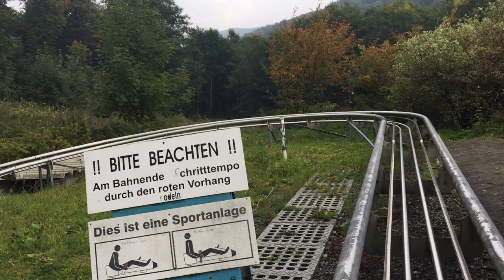a very FAST Rodelbahn - Toboggan run in Olsberg-Bruchhausen, Germany.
This video shows you a ride on the summer toboggan, Rodelbahn in German, on the Erlebnisberg Sternrodt in Olsberg-Bruchhausen,  Germany. This ride takes you more than 100 meters up and than almost 1000 meters down hill. This ride is very fast, seatbelts just like in your car, are mandatory. Speed goes up to 50 km. per hour! The whole place is about 2 miles away from the village, so don't be scared your driving the wrong way. Just follow the signs. Hope you like this video & do this when you're in the neighborhood!
Dieses Video zeigt Ihnen eine Fahrt auf der Sommerrodelbahn, Rodelbahn auf Deutsch, auf dem Erlebnisberg Sternrodt in Olsberg-Bruchhausen. Diese Fahrt führt Sie mehr als 100 Meter hoch und als fast 1000 Meter hinunter. Diese Fahrt ist sehr schnell, Sicherheitsgurte wie in Ihrem Auto, sind Pflicht. Geschwindigkeit geht bis zu 50 km. pro Stunde! Der ganze Ort ist etwa 2 Meilen entfernt vom Dorf, also keine Angst, dass Sie den falschen Weg fahren. Folgen Sie einfach den Schildern. Hoffe, dass Sie dieses Video mögen und dies tun, wenn Sie in der Nachbarschaft sind!
Cette vidéo vous montre un tour sur le toboggan d'été, Rodelbahn en allemand, sur Erlebnisberg Sternrodt à Olsberg-Bruchhausen, en Allemagne. Ce trajet vous emmène à plus de 100 mètres et à près de 1000 mètres en bas de la colline. Ce tour est très rapide, les ceintures de sécurité tout comme dans votre voiture sont obligatoires. La vitesse monte jusqu'à 50 km. par heure! Tout l'endroit se trouve à environ 2 milles du village, alors n'ayez pas peur que vous conduisiez le mauvais chemin. Il suffit de suivre les panneaux. J'espère que vous aimez cette vidéo et faites ceci lorsque vous êtes dans le quartier!
Bu video, Almanya'nın Olsberg-Bruchhausen kentinde Erlebnisberg Sternrodt adlı Alman yazar kek direği Rodelbahn'a binişinizi gösterir. Bu yolculuk sizi 100 metreden fazla ve tepeden yaklaşık 1000 metre daha götürür. Bu yolculuk çok hızlıdır, emniyet kemerleri arabanızdaki gibidir, zorunludur. Hız 50 km'ye kadar çıkıyor. saat başı! Bütün yer yaklaşık 2 km uzaklıkta bir köydür, bu yüzden yanlış bir şekilde sürmekten korkmayın. İşaretleri takip et. Umarım bu videoyu beğenirsin & mahalle varken bunu yapın!
这个视频显示了你在德国的罗德堡的夏季雪橇，在德国的奥尔斯伯格 - 布鲁赫豪森的Erlebnisberg Sternrodt。 这次乘坐需要你超过100米的距离，而不到几千米。 这样的车速非常快，安全带就像你的车一样，是强制性的。 速度可达50公里。 每小时！ 整个地方距离村庄大约2英里，所以不要害怕你的驾驶错误的方式。 只要按照标志。 希望你喜欢这个视频，做这个，当你在附近！
यह वीडियो आपको जर्मनी में ओल्सबर्ग-ब्रुखहौसेन, एलेबनिस्बर्ग स्टर्नट्रोड पर ग्रीष्मकालीन तोगगन, रोडेलबाहं पर एक सवारी दिखाता है। यह सवारी आपको 100 मीटर से ज्यादा की दूरी पर लेती है और पहाड़ी नीचे लगभग 1000 मीटर की दूरी पर है। यह सवारी बहुत तेज है, बस आपकी कार की तरह सीट बेल्ट्स अनिवार्य हैं। गति 50 किमी तक बढ़ जाती है प्रति घंटा! पूरी जगह गांव से लगभग 2 मील दूर है, इसलिए अपने ड्राइविंग को गलत तरीके से डरा नहीं। बस संकेतों का पालन करें आशा है कि आप इस वीडियो को पसंद करें और जब आप पड़ोस में हों तो ऐसा करें!
هذا الفيديو يظهر لك ركوب على التزحلق الصيفي، رودلبان في الألمانية، على إرلبنيسبرغ ستيرنرود في أولسبرغ-بروتشوسن، ألمانيا. هذه الرحلة يأخذك أكثر من 100 متر حتى وأكثر من 1000 متر أسفل التل. هذا ركوب سريع جدا، أحزمة الأمان تماما كما هو الحال في سيارتك، إلزامية. سرعة ترتفع إلى 50 كم. في الساعة! المكان كله حوالي 2 ميلا بعيدا عن القرية، لذلك لا يكون خائفا الخاص بك القيادة بطريقة خاطئة. فقط اتبع علامات. آمل أن تكونوا مثل هذا الفيديو والقيام بذلك عندما كنت في الحي!
Este video te muestra un paseo en el tobogán de verano, Rodelbahn en alemán, en el Erlebnisberg Sternrodt en Olsberg-Bruchhausen, Alemania. Este recorrido te lleva a más de 100 metros de altura ya casi 1000 metros de la colina. Este paseo es muy rápido, los cinturones de seguridad como en su coche, son obligatorios. Velocidad de hasta 50 km. ¡por hora! El lugar entero está a unos 2 kilómetros de distancia de la aldea, así que no te asustes conducir por el camino equivocado. Sólo tienes que seguir las indicaciones. Espero que les guste este video y hagan esto cuando estén en el vecindario!
Ten film pokazuje przejażdżkę letnim saneczkiem, Rodelbahn w języku niemieckim, w Erlebnisberg Sternrodt w Olsberg-Bruchhausen w Niemczech. Ta przejażdżka zajmuje ponad 100 metrów w górę i niż 1000 metrów w dół wzgórza. Ta jazda jest bardzo szybka, pasy bezpieczeństwa podobnie jak w samochodzie, są obowiązkowe. Prędkość sięga 50 km. na godzinę! Całe miejsce znajduje się około 2 mil od wioski, więc nie bój się jazdy w niewłaściwy sposób. Po prostu postępuj zgodnie ze znakami. Mam nadzieję, że lubisz ten film i zrób to, gdy jesteś w okolicy!